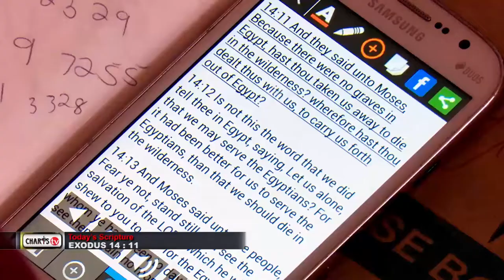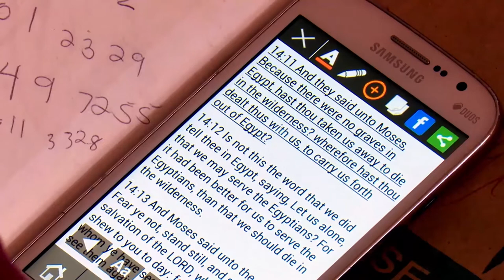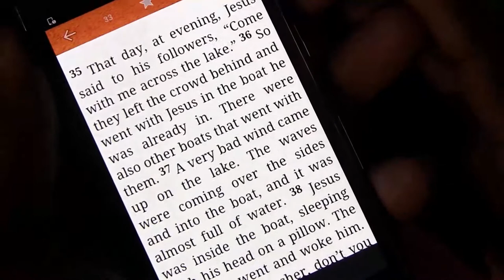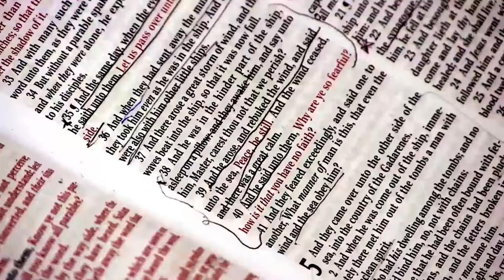WATCH THIS RECONCILING MESSAGE THAT WILL CHANGE YOUR LIFE!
Message tiled "BE STILL" by Prophetess T.E. Makananisa